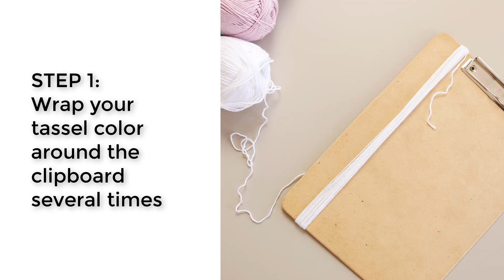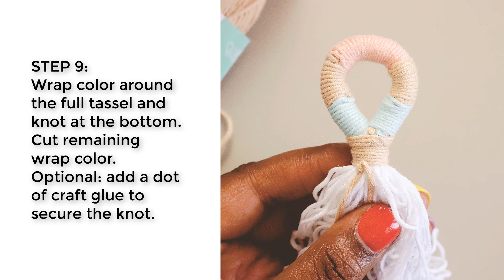DIY: How to Make A Keyhole Tassel [Step-By-Step Tutorial for a Macrame Wrapped Tassel!]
In this photo tutorial, I'm sharing how I make my keyhole tassels in just 12 steps. The tassels are great to turn into keychains or to decorate door hangers. Make them with embroidery floss for DIY earrings and bracelets too!

Stick around for crochet tips and tricks and even a few FREE#crochet crochet patterns.